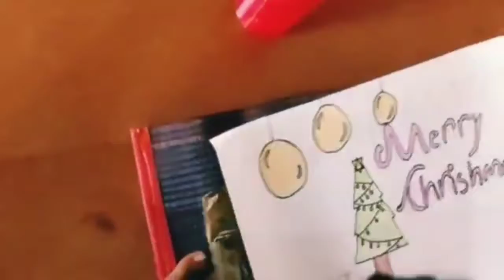doctor of drawing, master of drawing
if we drawing our life